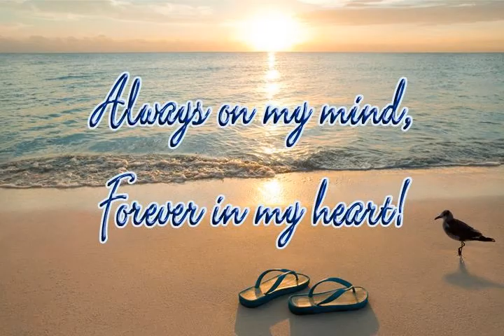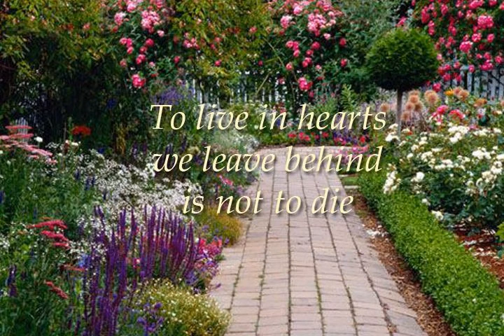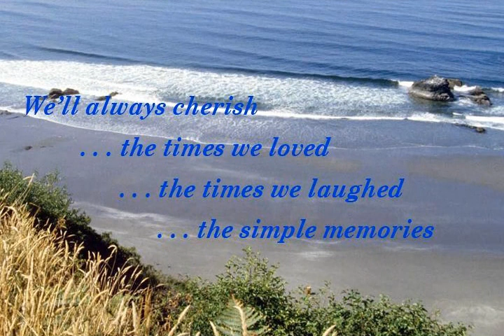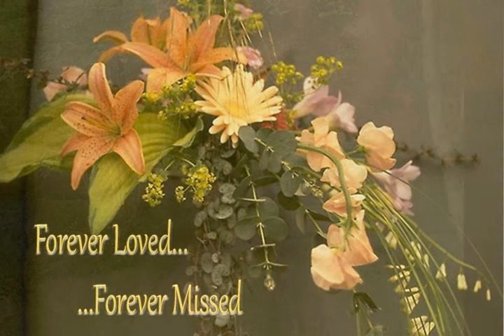Bill Kendall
William "Bill" Eugene Kendall, 87, of Windsor, beloved husband for 61 years of Jean (Hutcheson) Kendall, passed away on Saturday, July 26, 2014 at Hartford Hospital. Born in Bristol on February 25, 1927, son of the late John and Grace (Thielbar) Kendall, he was raised in Bristol and had lived in Bloomfield for 42 years before moving to Windsor 12 years ago. After graduating from Bristol High School with the Class of 1944, Bill enlisted in the U.S. Navy and served as a medic during World War II. After his honorable discharge, Bill enrolled at Holy Cross College in Worcester, MA and graduated in 1951 with a Bachelor of Arts. Soon after graduation Bill was called to serve with the U.S. Navy during the Korean War. After the war he returned home where he married Jean in 1953. He then continued his education at the University of Connecticut in a post-graduate program. Bill worked for the State of Connecticut and then for a subsidiary of IBM called the Service Bureau, before taking a position with A.H. Harris & Sons, Inc. in New Britain where he served as the office manager for over 25 years until his retirement in 1991. During his retirement, Bill worked for many years at H&R Block offices in Fort Myers, FL, Bloomfield and West Hartford preparing tax returns. He also spent many years working at Duncaster in Bloomfield in the transportation department. He also assisted the residents with accounting and tax preparation. Bill was a devout member of Trinity Episcopal Church in Tariffville. Always willing to lend his business expertise, Bill served as the treasurer of Trinity Episcopal Church, the Anglican Fellowship of Prayer, and for the Mills Landing Condo Association. He was also an avid square dancer for many with the Bloomfield Square Dance Club. Besides his wife, he leaves two daughters, Kathy Parker and her husband Gerald of Windsor, and Karen Williams and her husband Robert of West Hartford; three sons, Keith Kendall and his wife Donna of Trumbull, Kevin Kendall and his wife Jennifer of Old Lyme, and Kurt Kendall of Hooksett, NH; two sisters-in-law, Noella Kendall and Marge Kendall both of Bristol; 11 grandchildren; and five great grandchildren. He was predeceased by two brothers, Edward J. Kendall and Francis J. Kendall; a sister, Mary E. Kendall; and a grandson, William Andrew Kendall. A memorial service will be held on Saturday, August 16, 10:30 a.m., at Trinity Episcopal Church, 11 Church St., Tariffville. Burial will follow in the Trinity Episcopal Church Memorial Garden. In lieu of flowers, memorial contributions be made to Trinity Episcopal Church, Attn: Kateri Medical Clinic Fund, 11 Church St., Tariffville, CT 06081.